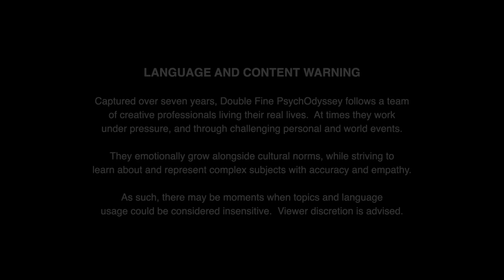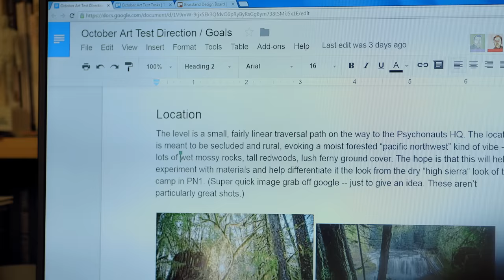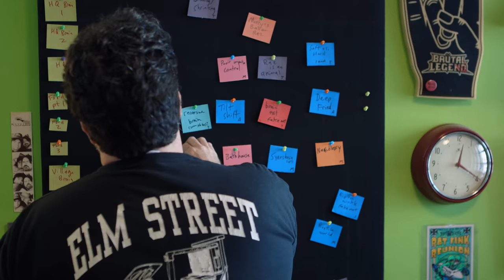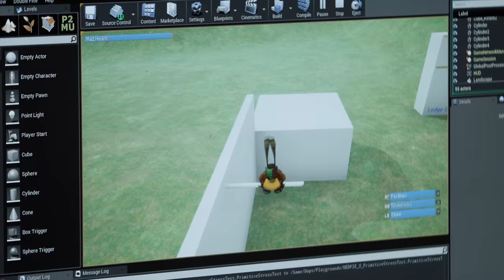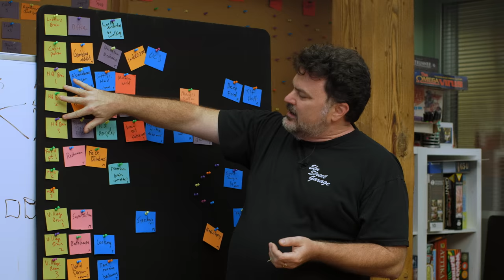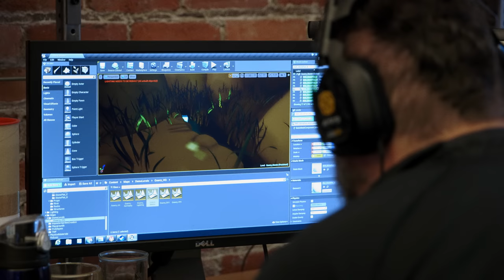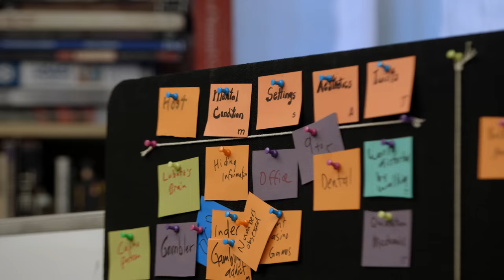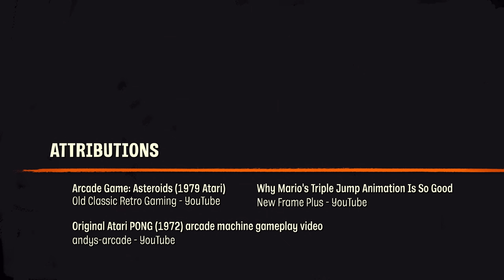Double Fine PsychOdyssey · EP08: “A Couple Years of a Lot of Work”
*Double Fine PsychOdyssey Blu-ray Set now available for pre-order from Limited Run Games*

*Episode 08: “A Couple Years of a Lot of Work”*
The Psychonauts 2 team staffs up with both veteran team members and new hires, while attempting to create a prototype of the game experience.

*Visit the official Double Fine website for more info*

2 Player Productions and Double Fine Productions present _Double Fine PsychOdyssey,_ an unprecedented documentary experience seven years in the making.

Ten years after the release of their flagship video game _Psychonauts,_ Double Fine Productions returns to its most celebrated franchise with _Psychonauts 2._  Now facing the pressure to produce a worthy sequel, the studio must confront overly ambitious designs, poor morale, technical challenges and financial woes, all during a turbulent span of time for the world.

_Double Fine PsychOdyssey_ is the direct continuation of the acclaimed series _Double Fine Adventure,_ and offers even deeper insight into the passion, humor, and heartbreak of video game development.

Series by 2 Player Productions with the participation and support of Double Fine Productions.

*2 Player Productions was:*

*Paul Owens* - Showrunner, Director, Editor, Camera Operator
*Paul Levering* - Executive Producer, Line Producer, Online Editor, Colorist, Camera Operator, Production Sound Mixer, Digital Imaging Technician, Title Design
*Asif Siddiky* - Director of Photography, Camera Operator
*Renat Sirbaev* - Editor (Ep 23 & 32), Co-Editor (Ep 24 & 30), Associate Editor, Dialogue Editor, Captioner, Production Assistant
*Steve Jenkins* - Sound Designer, Sound Mixer, Production Sound Mixer (Ep 12 & 26), Title Design, Dialogue Editor
*Drew Prusko // Orange Drink* - Original Music, Camera Operator (Ep 12)
*Michael Firman* - Series Art & Animation

*For Double Fine Productions:*

*Tim Schafer* - President & CEO
*James Spafford* - Director of Marketing and Communications
*Victor Romero* -  Release Manager and Production Assistance
*Aaron Hayes* - Tech Support
*Tom Kiss* - Website and Additional Title Design
*Harper Jay MacIntyre* - Content and Community Manager

*Special Thanks:*

*Michele Baggio* and the team at *Instamic*
*Jason Scott* and the team at the *Internet Archive*